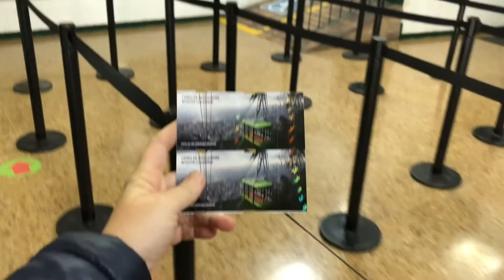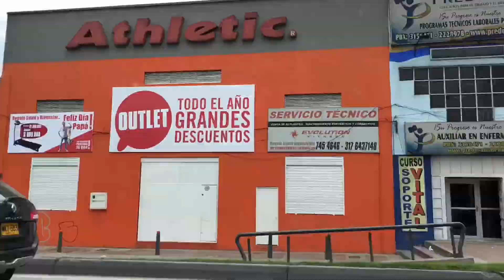BEST VIEW of BOGOTÁ COLOMBIA - MONSERRATE - vlog 2018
In this video we travel to Colombia's capital city, in search of the best view. We take the cable car to the top of Monserrate, a mountain that is over 10,00 feet high and a popular place for tourists and pilgrims.

Next, we go to a Bogota restaurant to try some of the local food.

FILMING GEAR:
► B-Roll Camera - Nikon D7100
► Adventure Camera - GoPro Hero5
► Backup Camera - iPhone 8+
► DJI Mobile Steadycam Gimbal